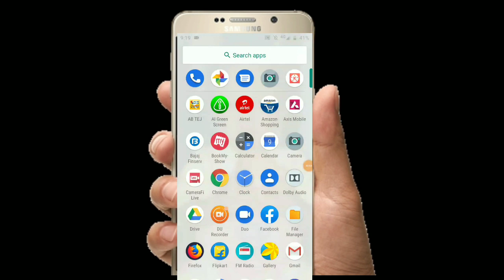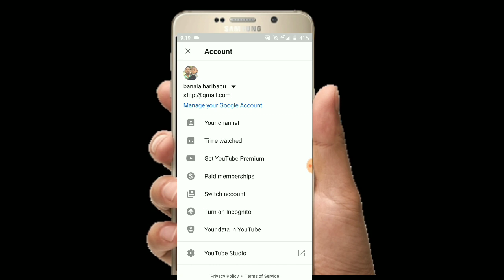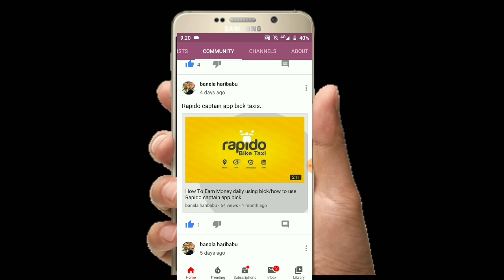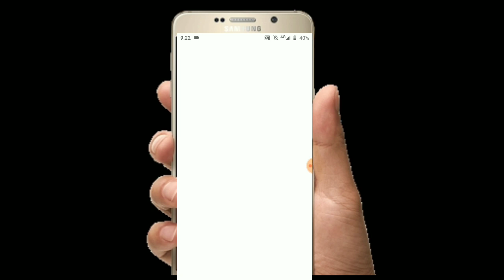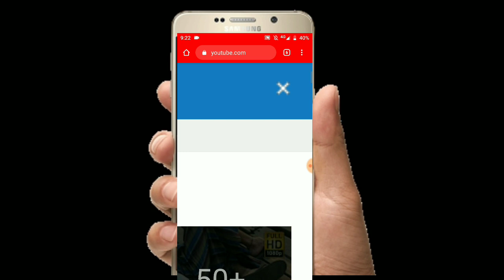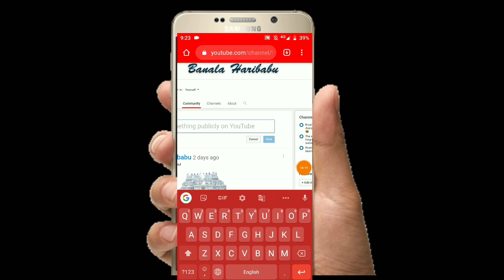how to enable community tab on youtube in telugu/community tab in Telugu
how to enable community tab on youtube in telugu